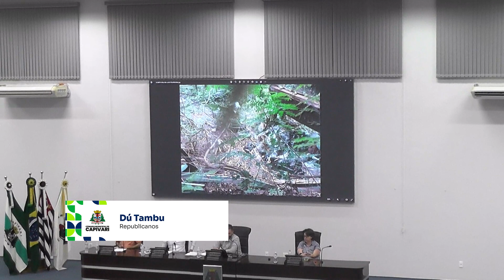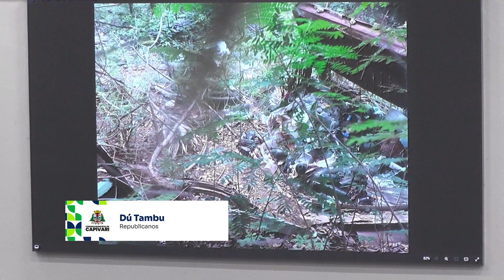Tribuna Livre Vereador Du Tambú | 08/04/2024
Tribuna Livre Vereador